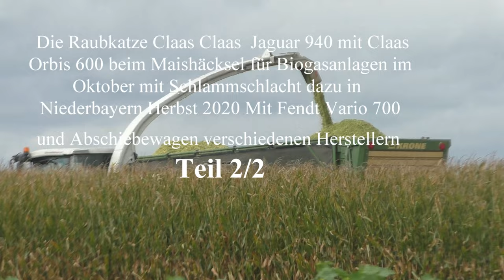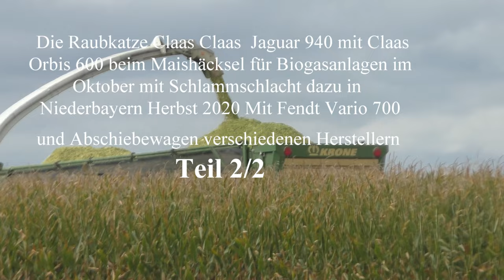Die Raubkatze Claas Jaguar 940 mit Claas Orbis 600 beim Maishäcksel für Biogasanlagen im Oktober T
Die Raubkatze Claas  Jaguar 940 mit Claas Orbis 600 beim Maishäcksel für Biogasanlagen im Oktober mit Schlammschlacht dazu in Niederbayern Herbst 2020 Mit Fendt Vario 700 und Abschiebewagen verschiedenen Herstellern